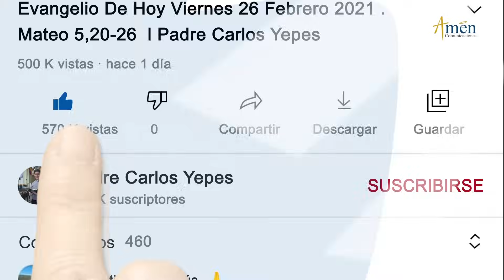Ángelus De Hoy Viernes 20 Octubre de 2023 l Padre Carlos Yepes | Católica | María